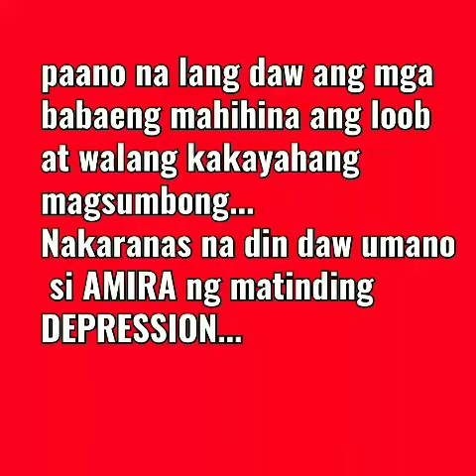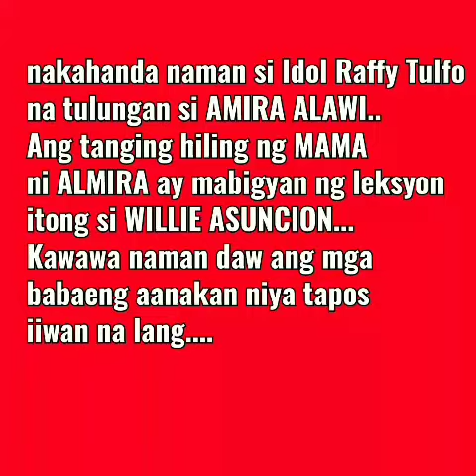WILLIE ASUNCION INARESTO NA NG MGA CIDG SIYA ANG BUMUNTIS KAY AMIRA ALAWI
WILLIEASUNCION nais bigyan ng leksyon ng MAMA ni AmiraAlawi dahil sa hindi pagsusustento nito..